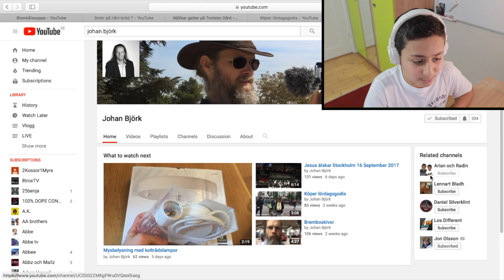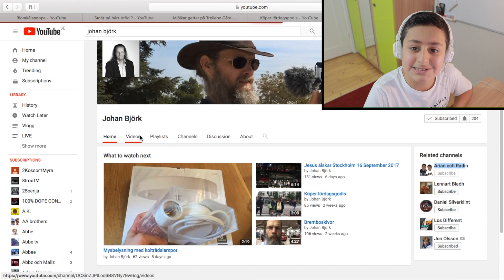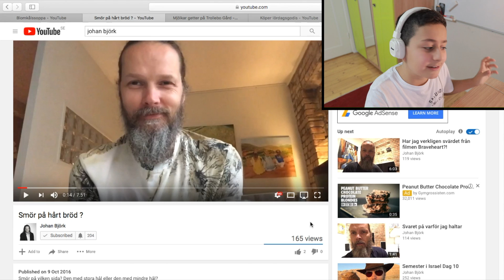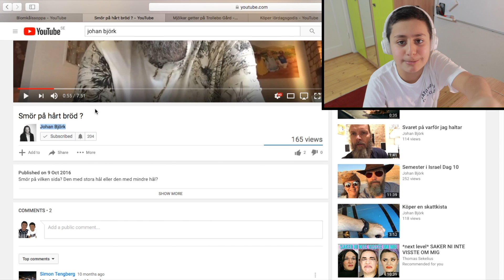SVERIGES NYA YOUTUBE-STJÄRNA #2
(RADINZE)

MIN UTRUSTNING
- Sony handycam HDR sr 12e
- Canon digtal IXUS 990IS
- Canon digtal IXUS 180 kompakt kamera
- Canon Eos 750d
- rode videomic
- gorilla pod
- hama stativ

REDIGERING
- final cut pro x ←ANVÄNDER MEST !
- Canva.com
TACK FÖR ATT DU KOLLA VI SES SNART IGEN